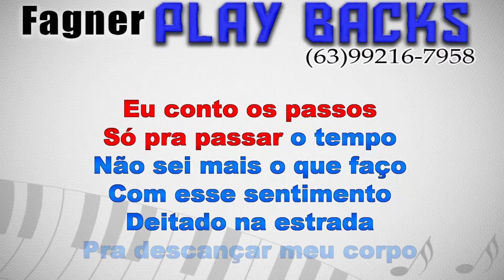Karaokê Thiago jhonathan- Sozinho sem você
Play back e Karaokê Thiago jhonathan -Sozinho sem você
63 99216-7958  Fagner (assim que o pagamento e efetuado Retiro o nome dos play ) *Fazemos Play backs e Karaokês por encomenda e PRODUZIMOS CD´S
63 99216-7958  Fagner (assim que o pagamento e efetuado Retiro o nome dos play ) *Fazemos Play backs e Karaokês por encomenda e PRODUZIMOS CD´S